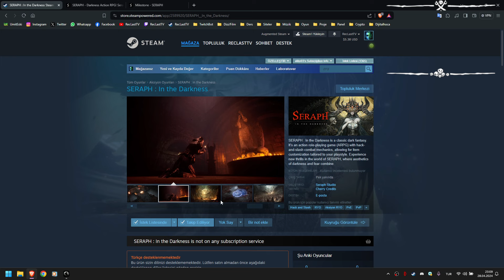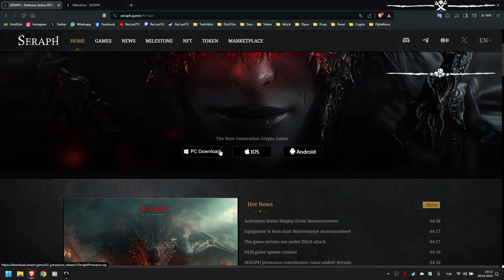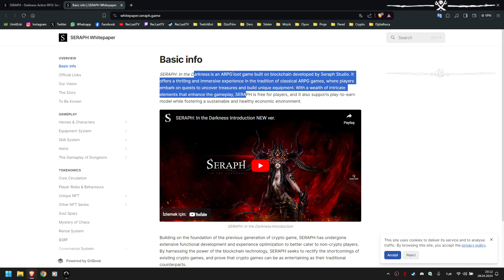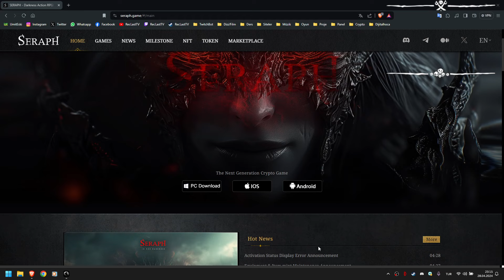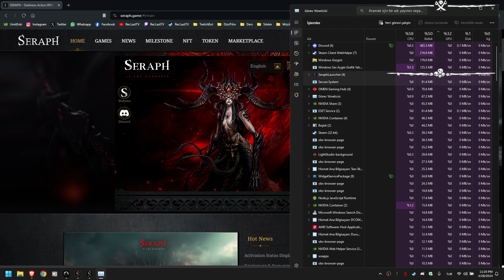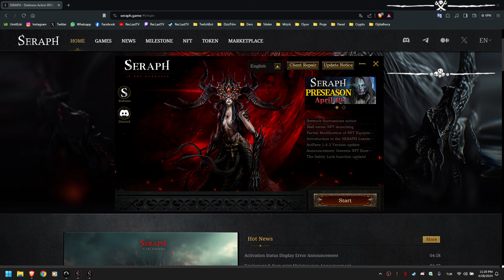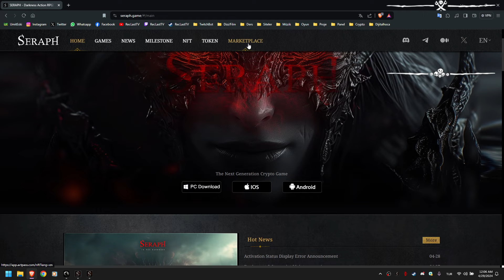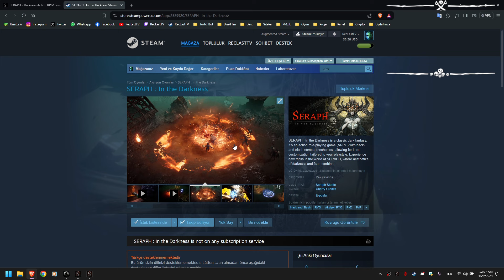SERAPH: In the Darkness Canlı İlk Bakış (First Look) [Crypto MMO[A]RPG] - RecLast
Bugün SERAPH: In the Darkness adlı Crypto oyuna canlı yayında sizler için canlı kanlı İlk Bakış yaptık. İşinize yarayacağını düşünüyorum. Bu şekilde canlı kanlı İlk Bakış yayınlarına sizlerde katılabilirsiniz. Yapmanız gereken tek şey alttaki linkden katılmak. Bu sayede yeni denediğimiz bu oyunlarda sizlerde sorular sorabilir ve oyunu beraberce inceleyebiliriz.

Görüşmek Üzere ^^

RecLast